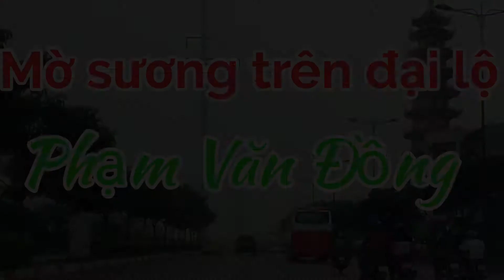ÁP THẤP NHIỆT ĐỚI - MỜ SƯƠNG TRÊN ĐẠI LỘ PHẠM VĂN ĐỒNG | 123 Huy Cường TV | Gia đình Việt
ÁP THẤP NHIỆT ĐỚI - MỜ SƯƠNG TRÊN ĐẠI LỘ PHẠM VĂN ĐỒNG

Do ảnh hưởng của Áp thấp nhiệt đới trên Biển Đông, thời tiết toàn Sài Gòn ngày hôm nay cũng bị ảnh hưởng rất nhiều. Sáng nay thì toàn thành phố mưa ngập trời, một số khu vực đã bị ảnh hưởng rất nặng nề, một số khu vực bị sương mù như cung đường của mình đi qua.

Mình đã ghi lại một số hình ảnh sương mù trên đại lộ Phạm Văn Đồng sáng nay để các bạn xem sự ảnh hưởng của Áp thấp nhiệt đới.
Kênh 123 Huy Cường TV do KS. Nguyễn Phạm Huy Cường lập ra nhằm mục đích chia sẻ đến mọi người về mọi mặt trong cuộc sống thông qua 2 chuyên kênh
++ Chia sẻ với các bạn về cuộc sống gia đình Việt:
++ Chia sẻ về những khoảnh khắc đẹp mà tôi đã đi qua, đó có thể là những cảnh sinh hoạt của người dân, những
món ăn đường phố, những thiên đường du lich - mua sắm cũng như những địa danh nổi tiếng ở Việt Nam & Thế giới.

Qua kênh này tôi cũng muốn giới thiệu đến bạn bè quốc tế về đất nước Việt Nam và Sài Gòn nơi tôi đang sống !!